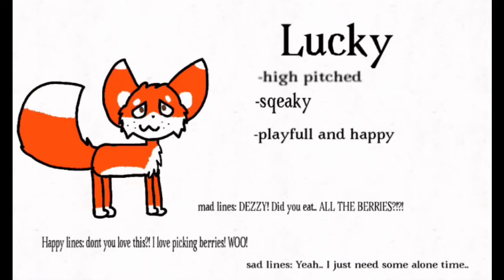Dezzerted Lucky AUDITION :0 :0 :0